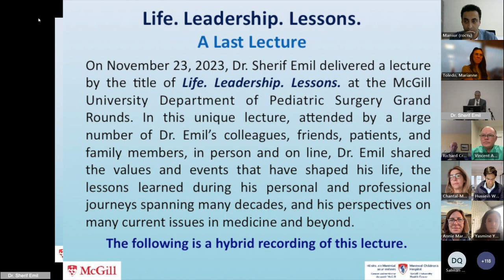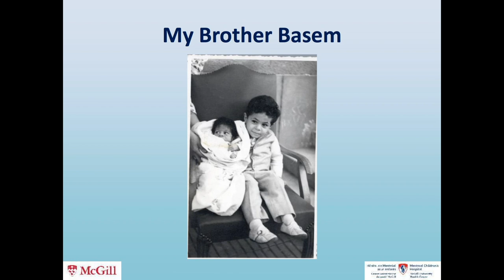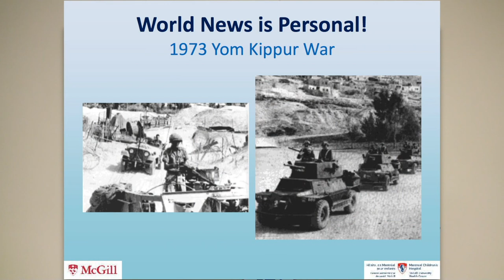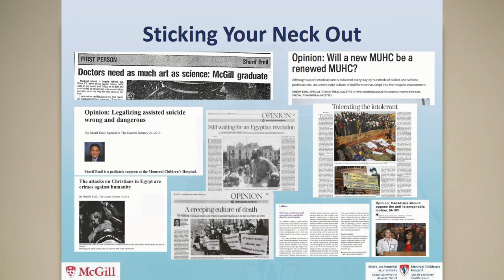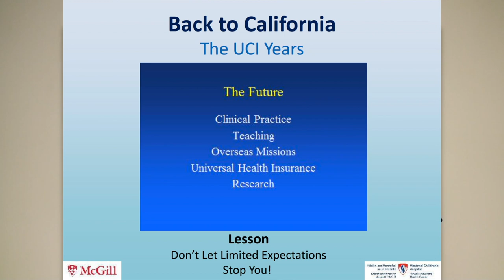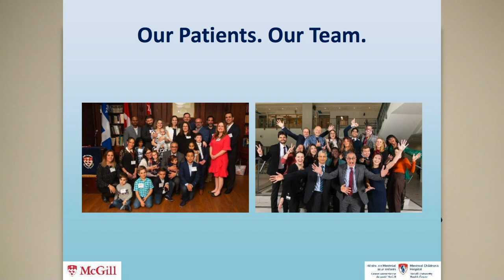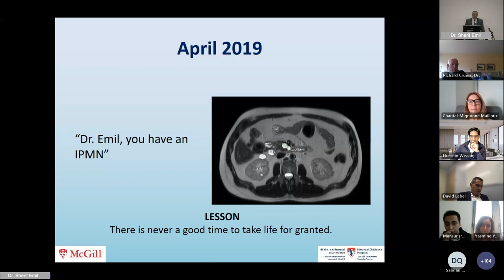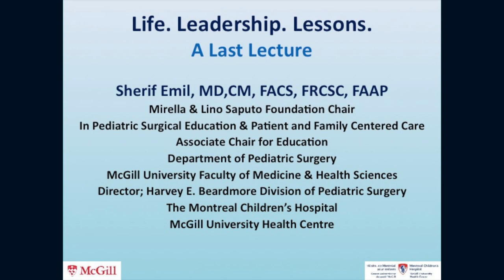Life. Leadership. Lessons. A Last Lecture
I delivered this lecture at the McGill University Pediatric Surgery Grand Rounds in Montreal on November 23, 2023, after much thought and reflection on my personal and professional journeys of the last several decades. I hope this lecture will become an important part of my legacy, to be shared with many for years to come